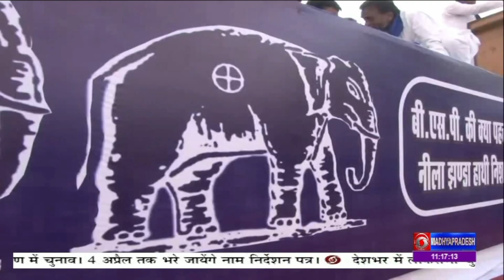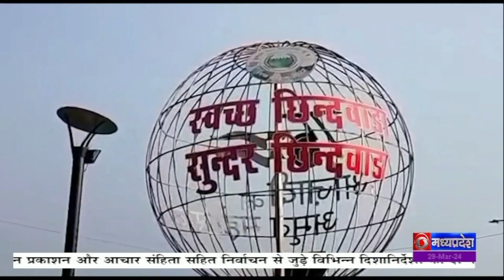जनादेश 2024 - मध्यप्रदेश पहले चरण लोकसभा के लिये नामांकन प्रक्रिया 28 मार्च से शुरु हो गई है।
मध्यप्रदेश में चार चरणों में लोकसभा चुनाव होना है पहले चरण के लिये नामांकन दाखिल करने का समय 27 मार्च को खत्म हो गया है तो वहीं दूसरे चरण के लिये नामांकन प्रक्रिया 28 मार्च से शुरु हो गई है पहले चरण के लिये 113 अभ्यर्थियों ने 153 नामांकन पत्र भरे हैं इन 6 सीटों की चुनावी सरगर्मियों को लेकर देखिये हमारी ये रिपोर्ट